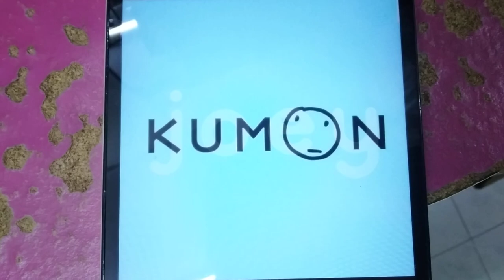ABC Logos Song Malaysian English